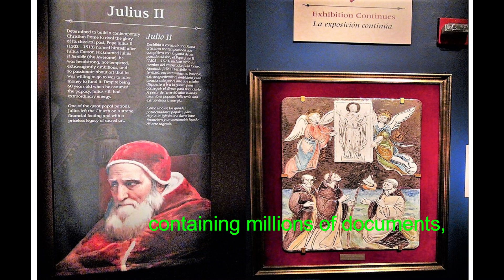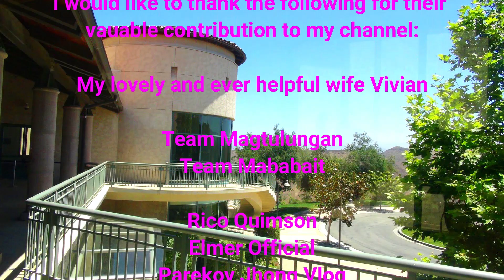The Ronald Reagan Presidential Library & Museum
Ronald Reagan Presidential Library & Museum at Ventura County, California. @RVG Travel Vlogs